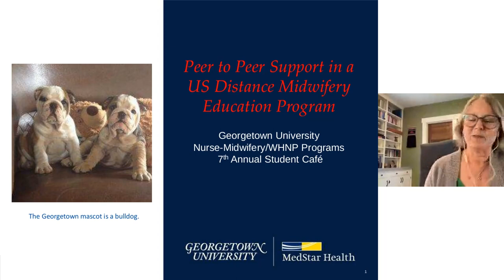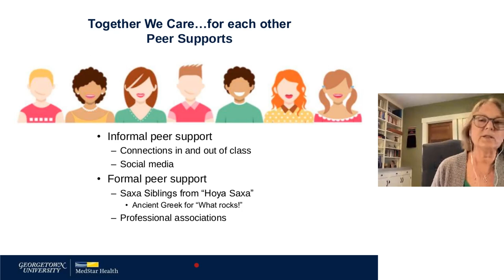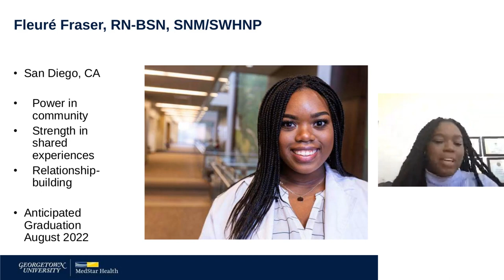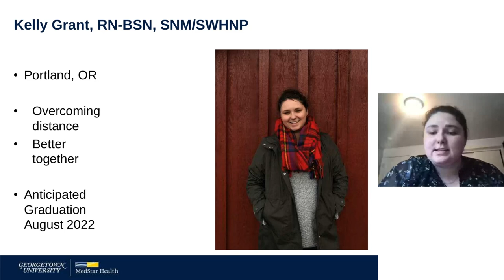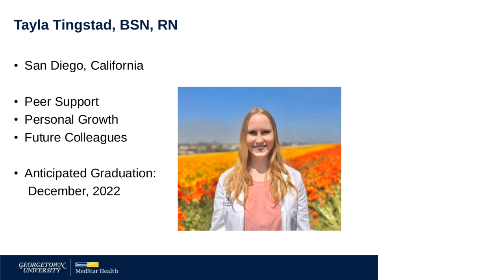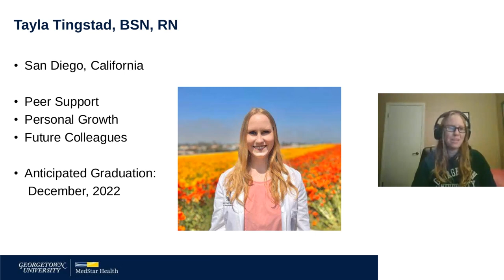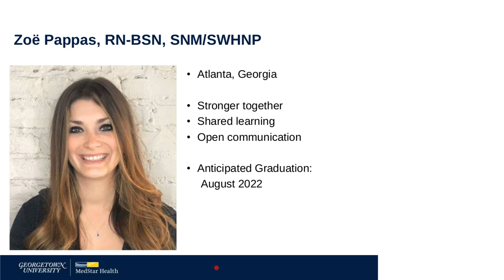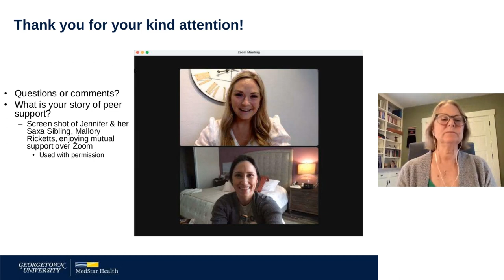20 Cindy Farley and Georgetown U Cohort 35 Midwifery Students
VIDM 2022: Peer to peer support in a US distance midwifery education program
Cohort 35: Kelly Grant; Zoe Pappas; Tayla Tingstad; Fleure Fraser; Jennifer Pearcy

Facilitator: Lorraine Mockford

A peer is someone that shares common experiences and social similarities.  A midwifery student peer can provide the deeply felt empathy, encouragement, and assistance that comes from going through similar experiences in their midwifery education. Peer mentors and mentees both gain from the establishment of a reciprocal relationship of support. Limited evidence regarding peer support among midwifery students suggests that benefits for mentors include the opportunity to develop mentorship and leadership skills while benefits for the mentee include enhanced confidence and practical advice to optimize their educational experience.

Midwifery students expected much of their classroom work to be in the remote environment when they enrolled at Georgetown University, in fact, a number of students chose Georgetown for this very reason as they are place bound with family and work obligations. They are able to maintain these ties with occasional trips to campus for simulation learning. However, COVID-19 caused faculty and students to pivot to an entirely remote learning environment for didactic education. Peer support has been even more precious and critical during this time. These students are looking forward to their first on campus experience in April 2022 in the face of uncertain and evolving conditions imposed by the pandemic. Please come hear their stories of peer support and share yours at our VIDM Student Cafe.